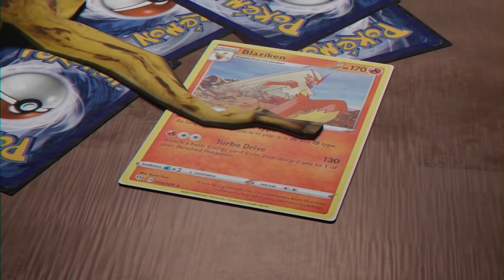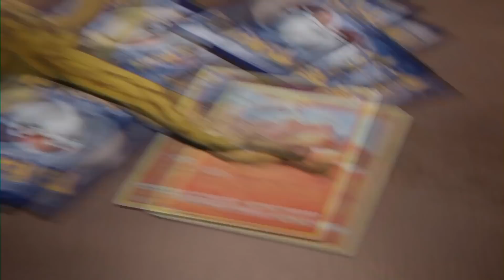My First Slumber Party - Storytime (MeatCanyon DUB ITA)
Canale Originale: @MeatCanyon